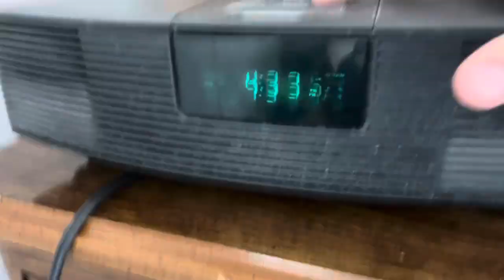Severe Thunderstorm Warning #1 on KEC76, WNG550, … - 5/31/24